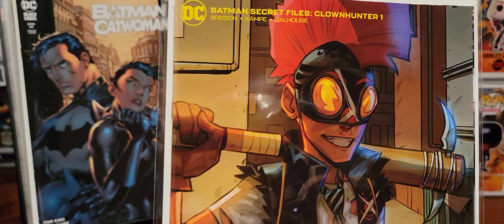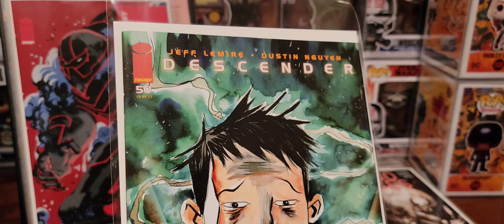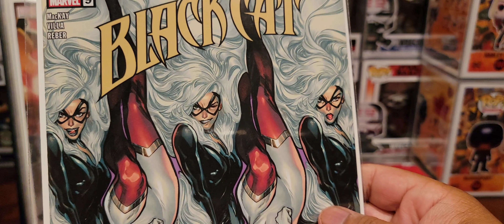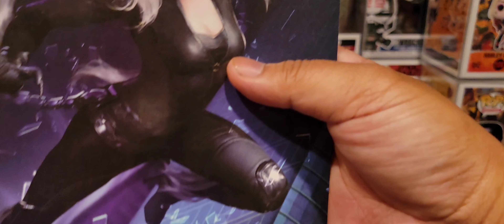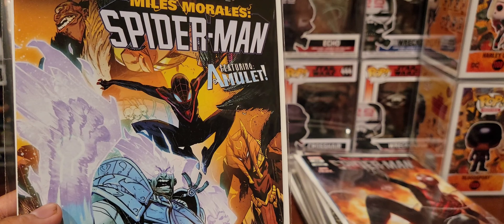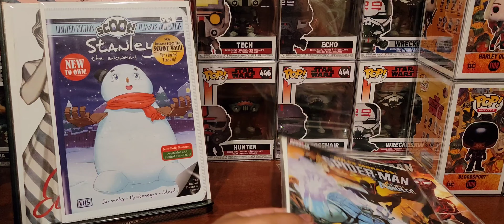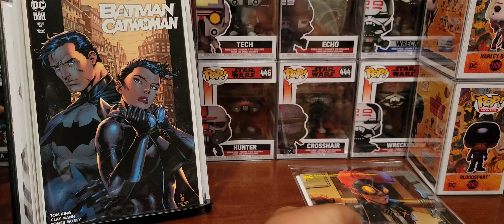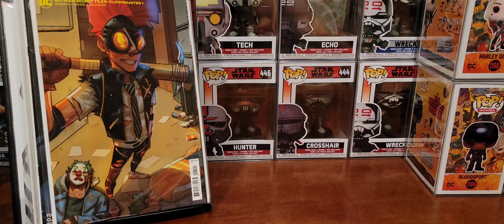New Comic Book Day 08/18/2021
Showcasing and discussing latest acquisitions on new comic book day 08/18/2021